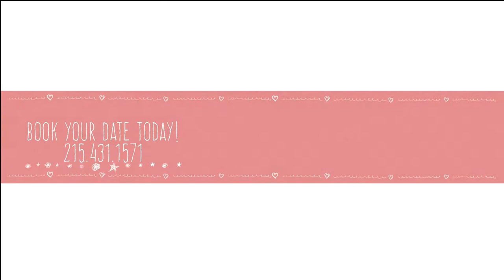Living Canvas Media Wedding Promo Video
Our philosophy is simple, we will provide you with the best quality product, a unique video memory with you as the star. Only a video can immerse you bak into the event, allowing you to feel and relive the experience as though you are there again.

From our unique shooting and editing style, that mixes artistic and cinematic qualities enhanced by our utilization of movement, resulting in a video experience that is unduplicated. We provide professional, unobtrusive experienced staff to create your video memories of your special day with artistic and cinematic style that is unduplicated.